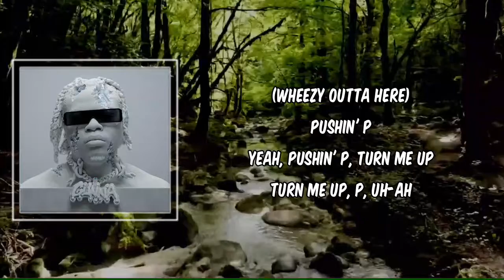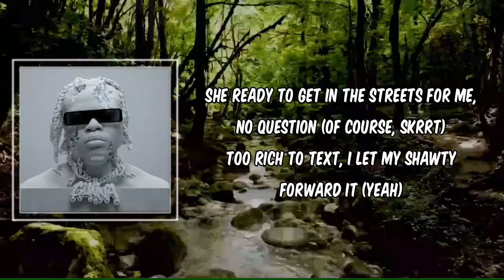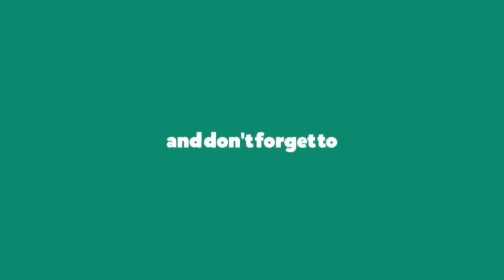Lyric: pushin P by Gunna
pushin P by Gunna
Album: DS4EVER

[Verse 1: Gunna & Future]
Dropped the dot and then we plot, exotic Ps
Portuguese on her knees, my bandana P
She let me squeeze, then she leavе 'cause she keep the P
Privatе suite, private seat, bitch, I'm pushin' P

[Verse 2: Young Thug, Gunna & Future]
Look, I just, uh, uh, bought the 'Ghini
The opps outside, uh, ah, uh
I'ma peel you out yo' whole endorsement (Yeah, pushin' P)
Take the P out the alphabets, nigga, try to sort it (Ayy)

[Outro: Young Thug, Gunna & Future]
Pushin' P, I'm pushin' P, P, ah-ah
Pushin' P, I'm pushin' P, pushin' P
I'm pushin' P, yeah, ah-ah